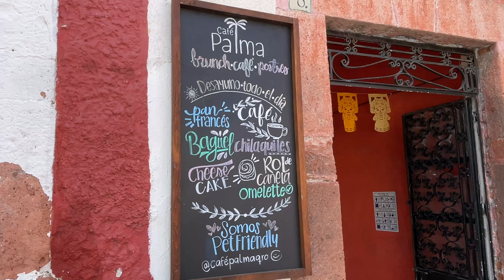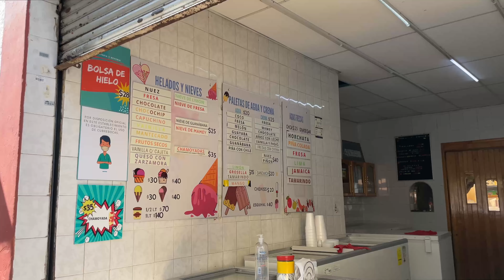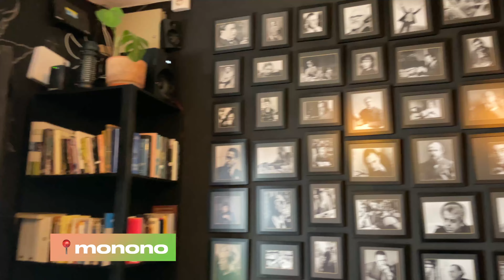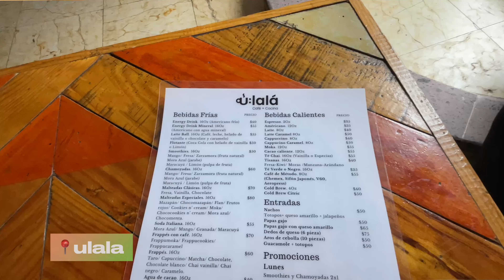QUERÉTARO first impressions!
Hey everyone!

We made it to the beautiful Santiago de Querétaro and wow- this place is STUNNING! It feels like we are back in Guanajuato, except on a much larger scale. Honestly there are so many different things to see and do and eat and drink here. and we are just getting started. Let us know if you have any QRO recommendations in the comments below!

Xoxo,

Ashlynn & EB

Ash instagram/tiktok: cashlynnbowen
EB instagram: fotos_de_eb